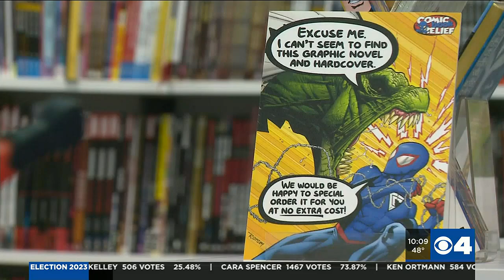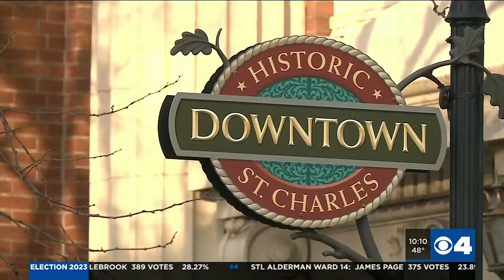‘This is not an additional tax’ St. Charles residents to vote on approving online sales tax next...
Voters in the city of St. Charles will soon be making a decision that likely will affect their wallets.